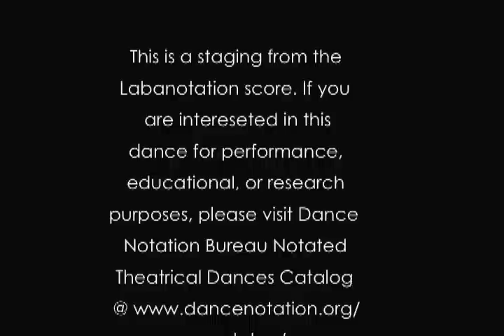DNB -- Passacaglia and Fugue in C minor (1938) by Doris Humphrey, excerpt B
This is a staging from the Labanotation score.  If you are interested in this dance for performance, educational, or research purposes, please visit the Dance Notation Bureau's (DNB) Notated Theatrical Dances Catalog at